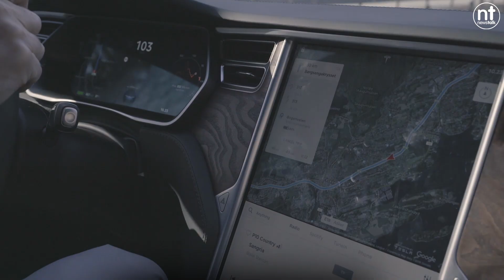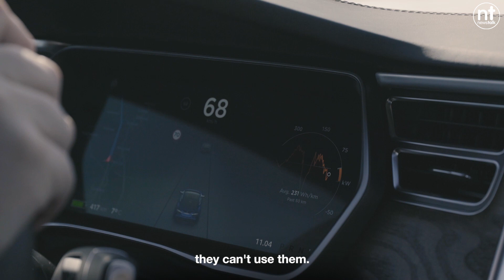Electric Cars In Norway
Newstalk reporter Kieran Cuddihy test drives a Tesla electric car and speaks to Ståle Frydenlund from the Norwegian Electric Vehicle Owners Association to see if Norway's electric car incentives can be replicated in Ireland